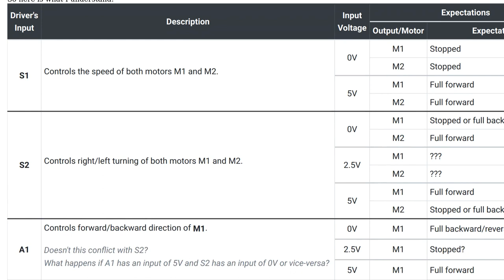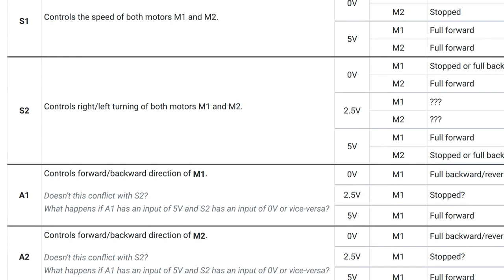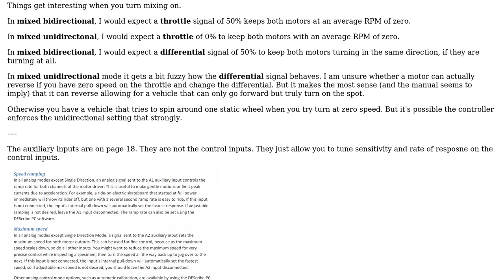Dimension Engineering's Sabertooth 2x32 Analog DIP Switch Settings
With thanks & praise to God, and with thanks to the many people who have made this project possible! | Content (except music & images) licensed under CC BY-SA | Music | Images & others | With thanks to user Elie G. user DKNguyen and the Stack Exchange Network Trademarks are property of their respective owners. You are responsible for your own actions.